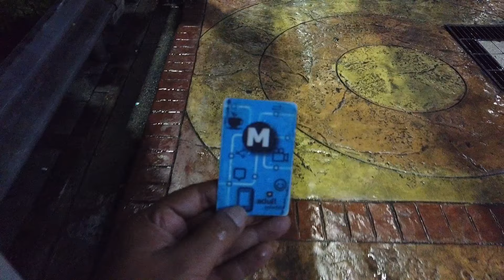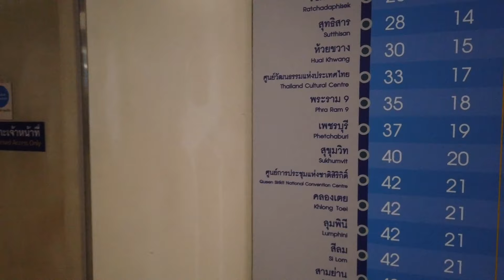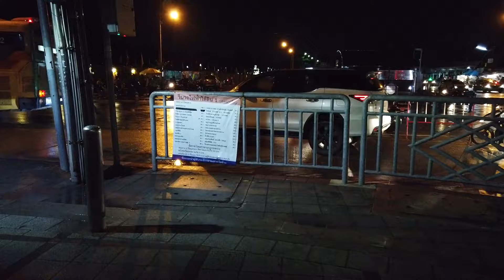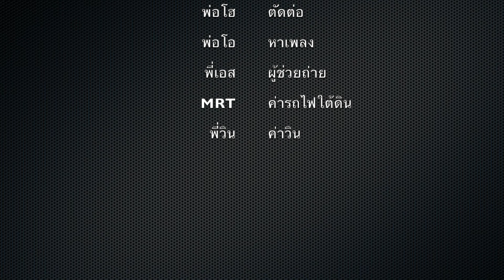One Pay Day : transport ในหนึ่งวัน เสียค่าเดินทางไปทำงานกันเท่าไหร่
ในวันที่ก้าวเท้าออกจากบ้านไปทำงาน เสียค่าเดินทางกันคนละเท่าไหร่